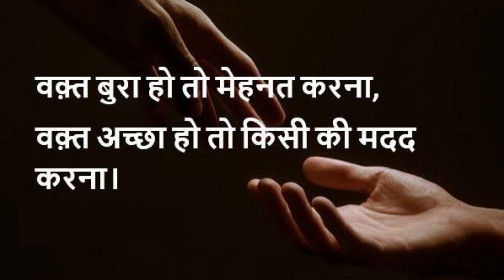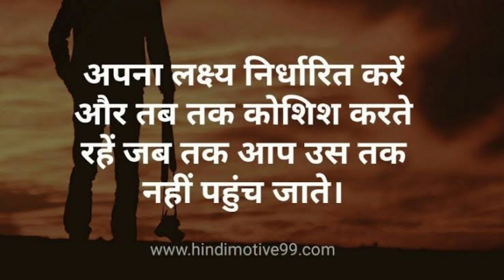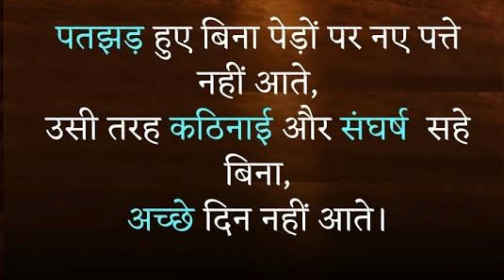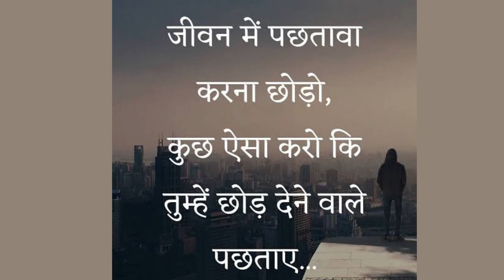सुविचार जो जिंदगी बदल दे।इंस्पिरेशनल थॉट्स।motivate people.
सुविचार को जीवन में लागू करने से जिंदगी सुधारने में मदद मिलती है।
इन सुविचारों को सीख की तरह लेना चाहिए
ताकि दिक्कतों का सामना कम करना पड़े।
thank you very much.
good thoughts changes your life.